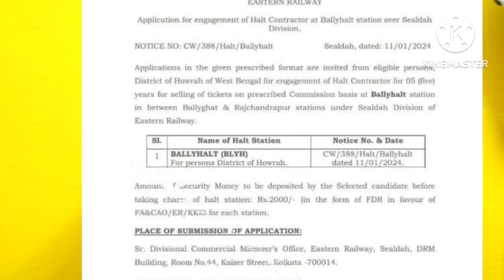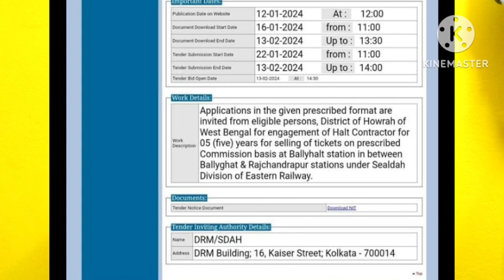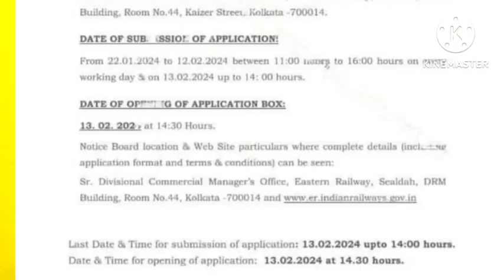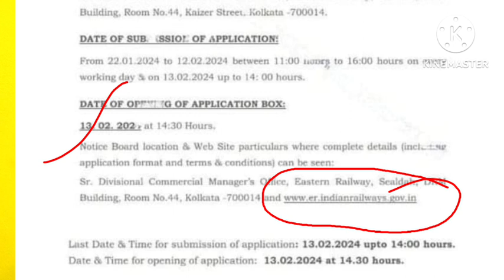মাধ্যমিক পাসে রেলের হল্ট কন্ট্রাক্টর পদে প্রচুর কর্মী নিয়োগ ২০২৪|Eastern railway halt contractor